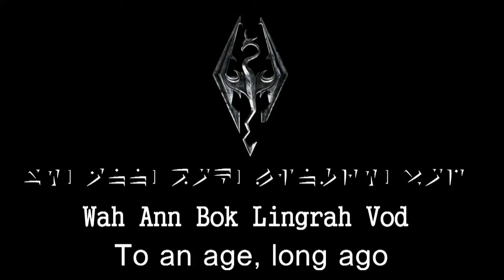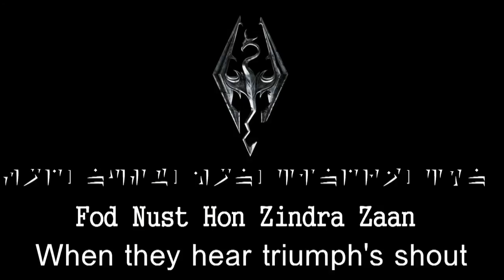Skyrim Main Theme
This is the Main Theme of Skyrim.